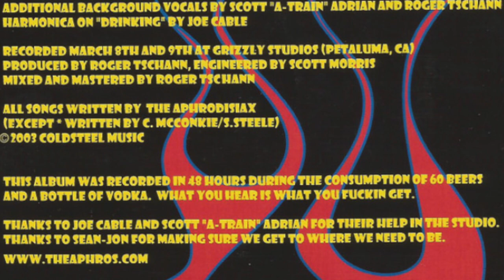The Aphrodisiax E Pluribus Moronicus Want It Bad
The Aphrodisiax E Pluribus Moronicus  2003 Want It Bad

Jimmy Fortune * Bass
Pedactor * Drums
Rummy Cole *
Scotty Steele * Vocals

Santa Rosa California punk n' roll band with ex-members of the Invalids and American Heartbreak.

Their first release had a different spelling
Aphrodisiacs – Blood on Fire 1997